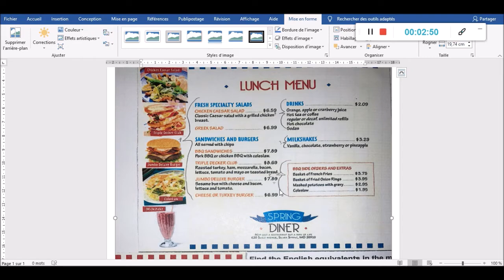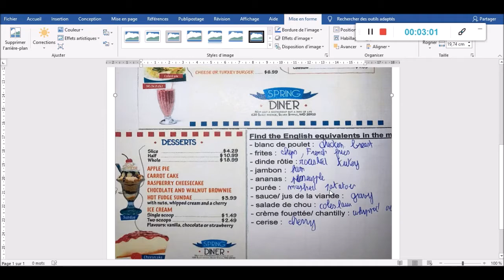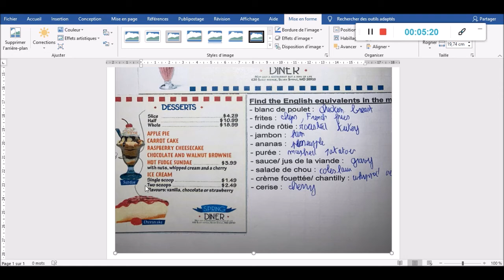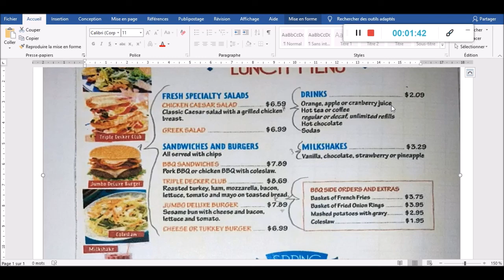LESSON 2 SPRING DINER MENU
Lecture et prononciation du vocabulaire du menu de la leçon 2